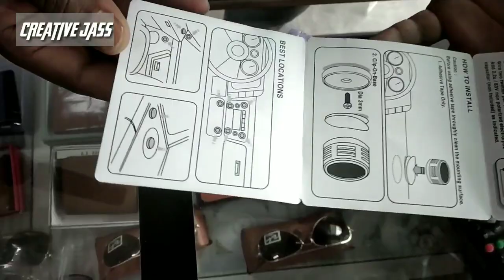How to install tweeter/(tuter) in alto | modified alto lxi upgrade music